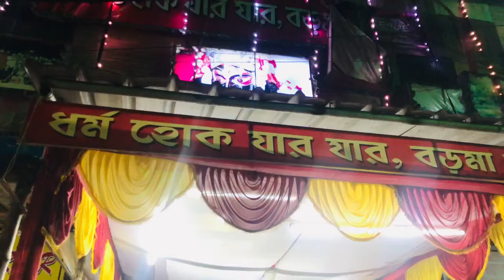নৈহাটি বড়মা নিরঞ্জন 🌸 1st experience ❤️ || Rakesh er birthday darun katlo || Shopping keno korchi🤔😉